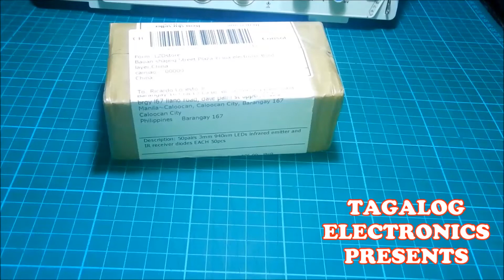Infrared Emitter and IR Receiver LED diodes 50pcs 3mm 940nm Unboxing(Tagalog)